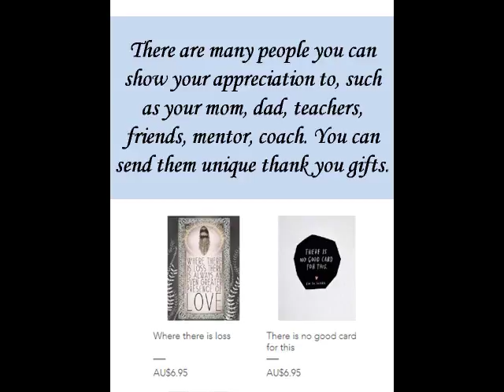Thank You Gifts Australia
There are many people you can show your appreciation to. You can send them unique thank you gifts. Visit The Empathy Gift Co for Thank You Gifts Australia. Also visit: